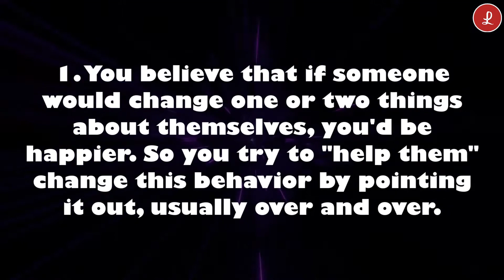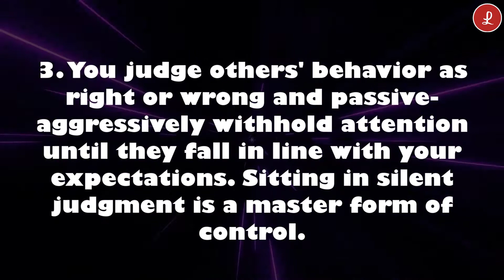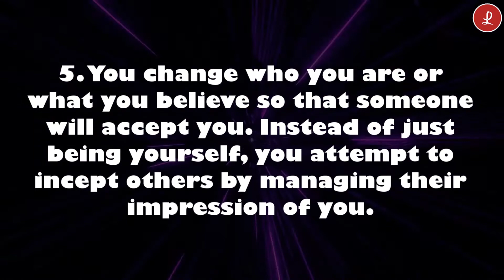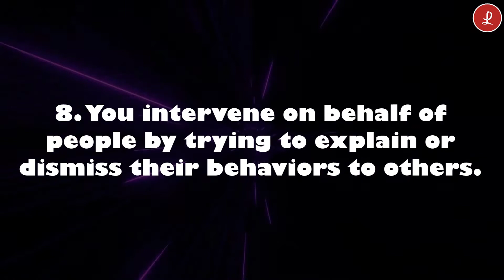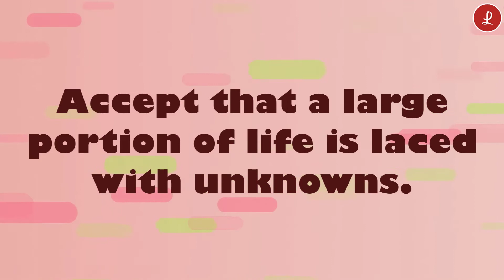Control Freaks 8 Signs Worth learning | Relationship series 8 | Dr Lokesh Bhatia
8 Signs you’re are a Control freak.
Control freaks rarely know that they are one. They believe that they are helping people with their "constructive criticism" or taking over a project because "no one else will do it right."

They don't see their controlling behaviors as symptoms of what's really going on--their own anxiety has run amuck.